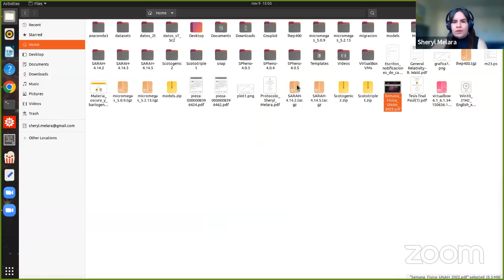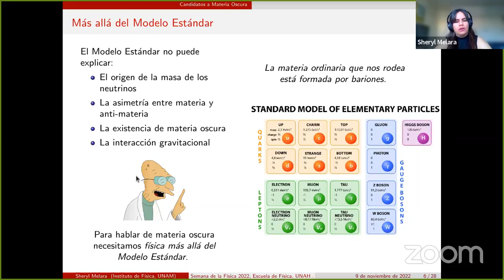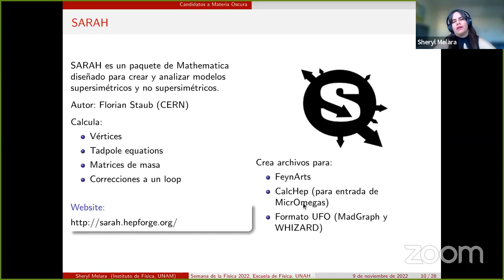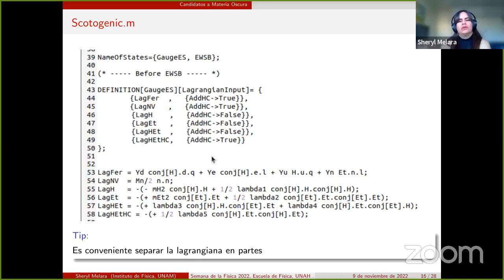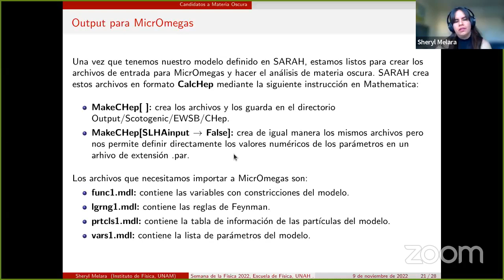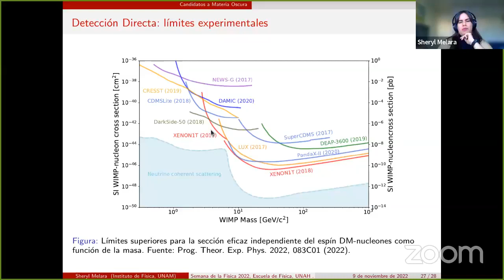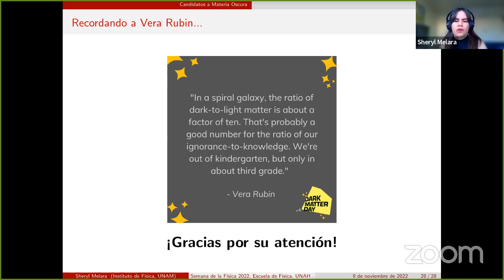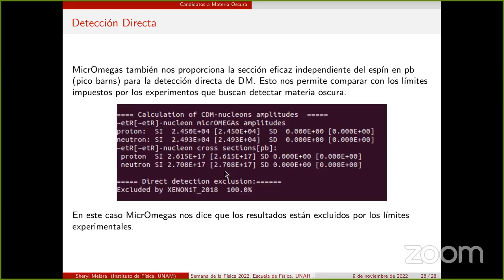Día 3 - M.Sc. Sheryl Melara - Cálculo de la densidad de materia oscura usando MicrOmegas